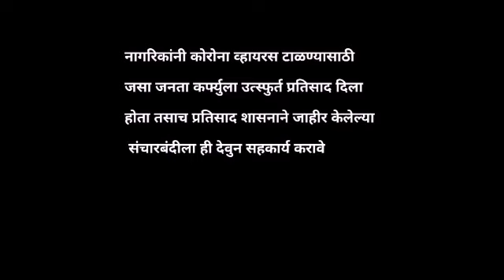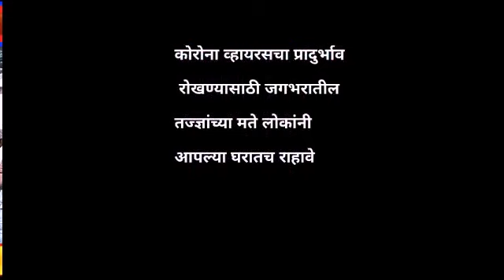नंदुरबार : शहरात एकाचा कोरोना चाचणी अहवाल पॉझिटिव्ह आल्याने एकच खळबळ..Crimefirnews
शहरात एका संशयिताचा कोरोना चाचणी अहवाल पॉझिटिव्ह आली असुन या मुळे एकच खळबळ उडाली आहे
सदरील व्यक्ती जामा मस्जिद जवळील रहेवाशी असुन संयपाकि चा काम करत होता संबधित रुग्णाच्या संपर्कात आलेल्या नातेवाईक व नागरिकांचा शोध घेण्यात येत असुन जिल्हा प्रशासन कामास लागले आहे
कोरोना तपासणी अहवाल प्राप्त होताच नंदुरबार विभागीय अधिकारी व तहसीलदार यांनी शहरात हजर होऊन खबरदारीच्या सुचना दिल्या आहेत तसेच नागरिकांनी घाबरून न जाता सतर्क राहून विनाकारण घरा बाहेर पडू नये व नियमांचे काटेकोरपणे पालन करावे असे आवाहन करण्यात आले आहे
क्राईम एफ आय आर साठी फिरोज खान यांचा रिपोर्ट नंदुरबार